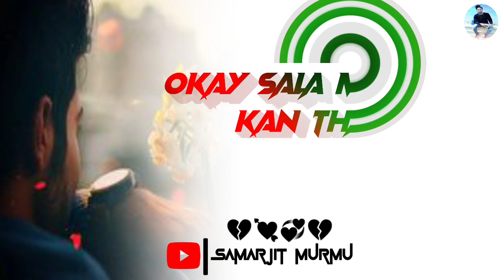Call Waiting📱||New Santali Sad Shayari Video2022||Santali Status Video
Voice:-Samarjit murmu

Lyrics:-Samarjit murmu

Now Kana Santali Sad Shayari Yem Lagid Te Subscribe Tabon Pe samarjit murmu YouTube channel R Like Share Comments Tabon Pe Nowkana Shayari Video Ape Ko Talare Agu Seter Dare Yemy Ma Inkhan Johar Ge🙏🙏